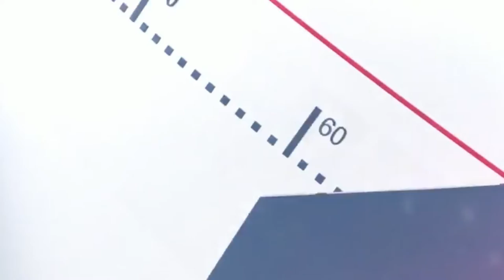Sindian/2022: Il faut aussi compter sur le candidat de Bokk Guis Guis pour le contrôle de la mairie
Le contrôle de la  mairie de Sindian sera âprement disputé le 22 janvier 2022. Les déclarations de candidature se multiplient dans cette collectivité locale du département de Bignona. Après celles de deux responsable de l’APR tous fils du village de Sindian, un autre fils de la capitale  du Fogny a annoncer son engagement à briguer les suffrages des populations des dix-neuf villages de la commune. Souhaibou Badji explique les raisons qui motivent cet engagement en évoquant l’état catastrophique de la route qui mène à Sindian et l’incompétence de l’actuel maire à apporter les changements nécessaires pour le bien-être des populations.